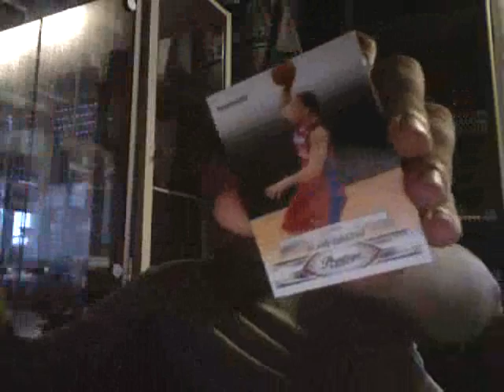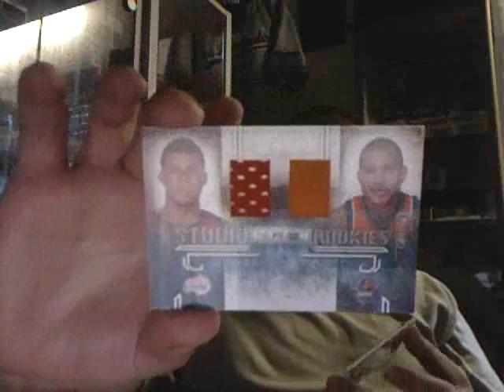PUFFBEAR359 SUB CONTEST! MAILDAY MOJO! ME JUST TALKING and TALKING KIND OF FUNNY!